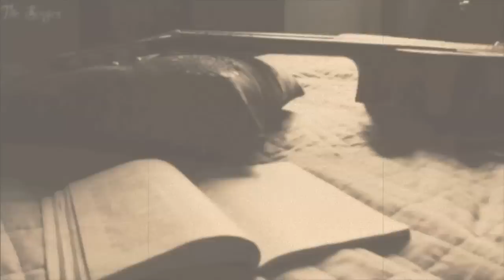Angelica Zacchigna - Obicna ljubavna pjesma (Cover)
Obicna ljubavna pjesma (cover)